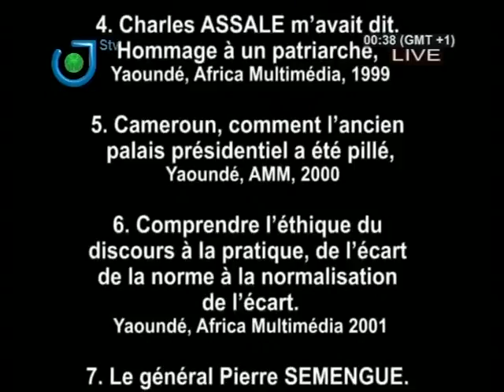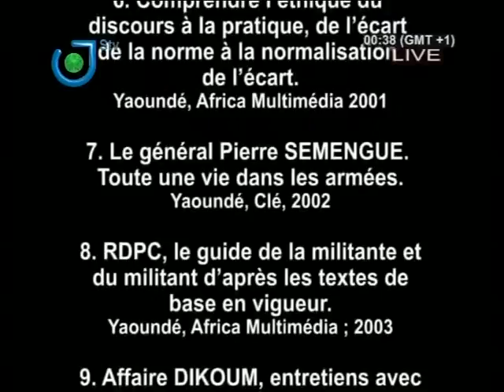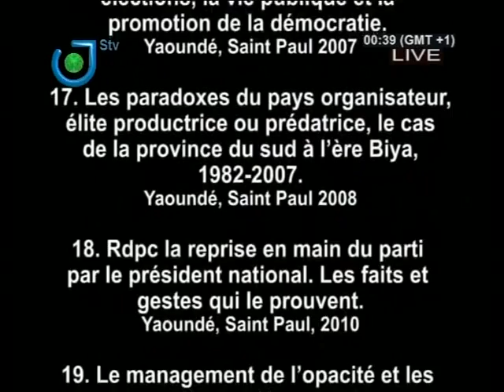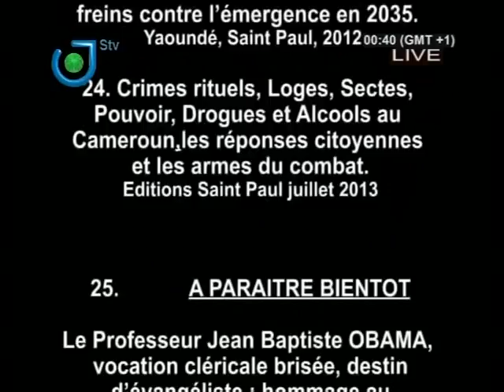Entretien Avec ... - Jeudi 01ier Août 2013 - Présentation : Thierry NGOGANG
Invité : Dr. Charles ATEBA EYENE.